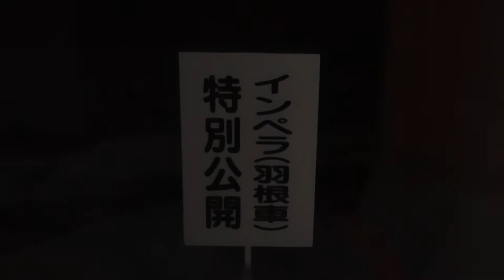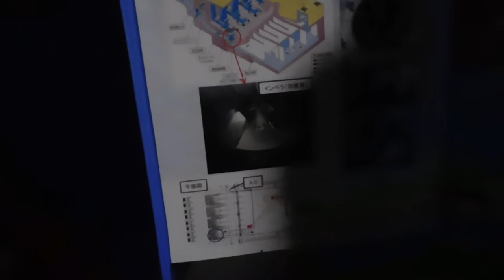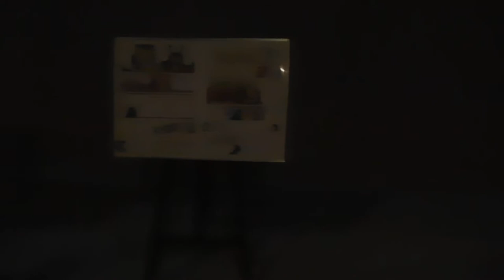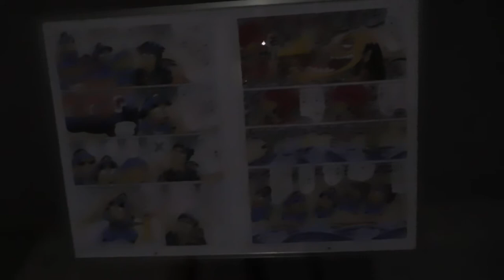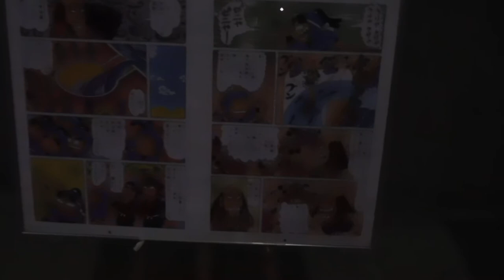DSCN9856首都圏外郭放水路20181117特別一般公開 庄和排水機場 を歩いてみた